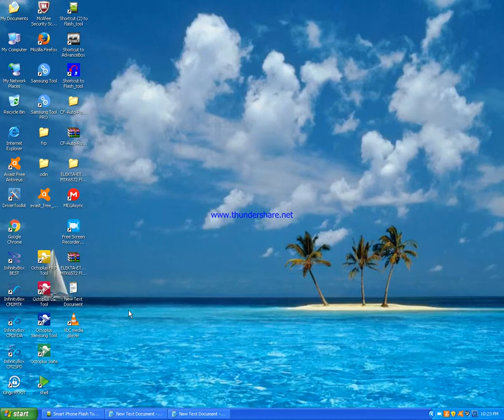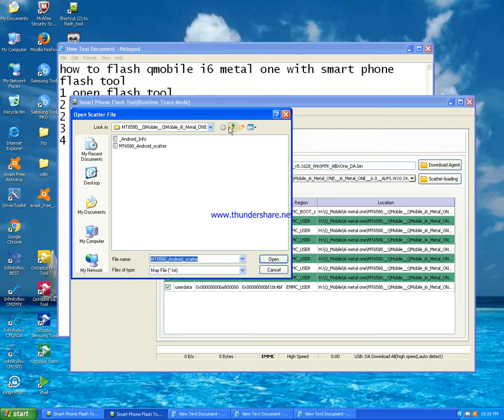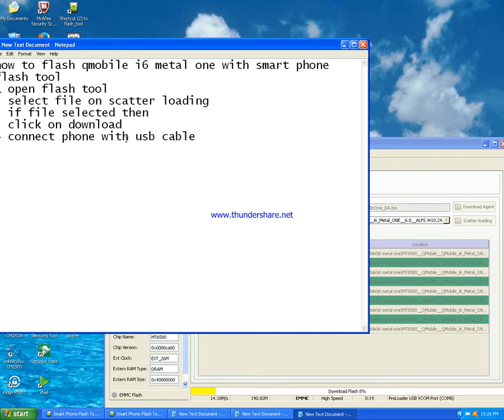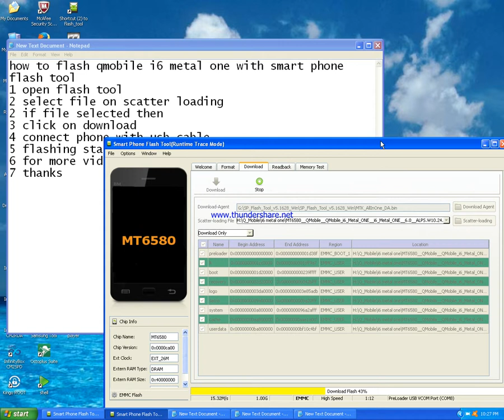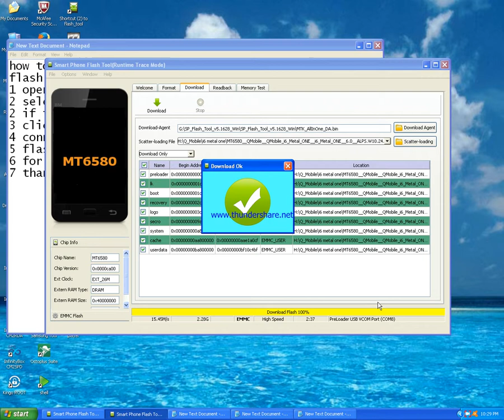i6 metal one flash with smart phone flash tool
Asadclicker in this video i will show you how to flash i6 metal one with flash tool, follow step by step